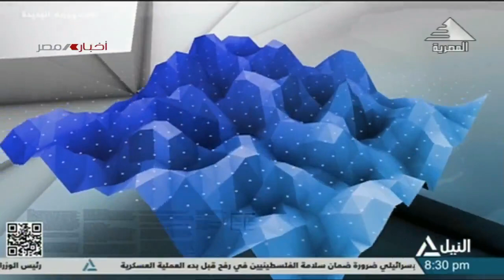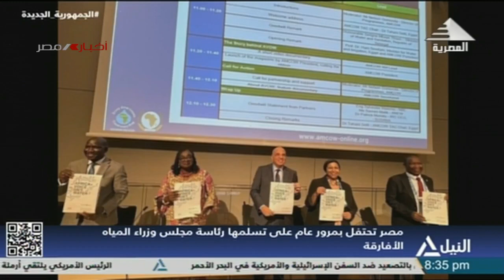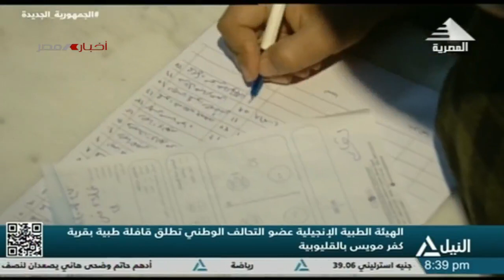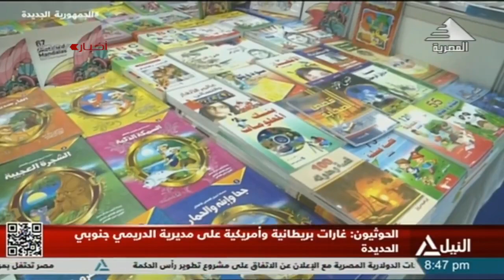نشرة أخبار الثامنة مساءً .. 23-2-2024